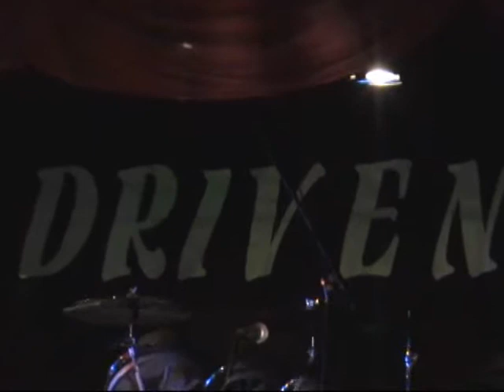Driven at the regent 2007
several songs performed by Driven at the Regent Lounge 2007